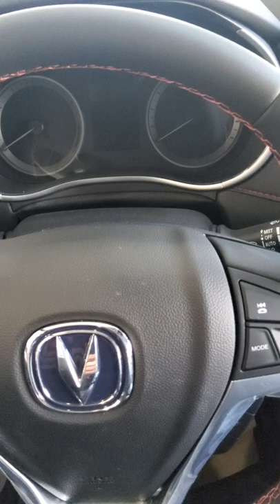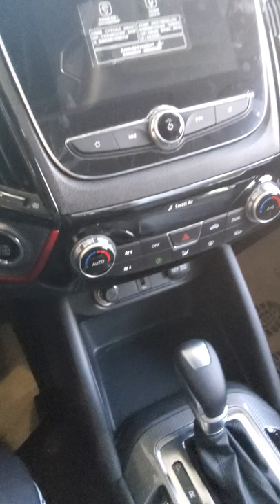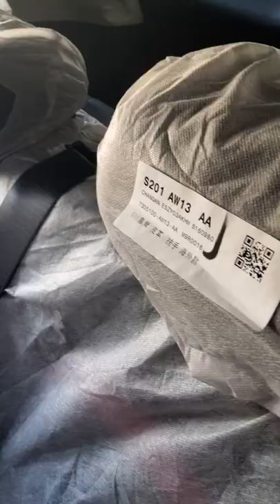Қызыл Changan CS55 Luxe. CS55 230T